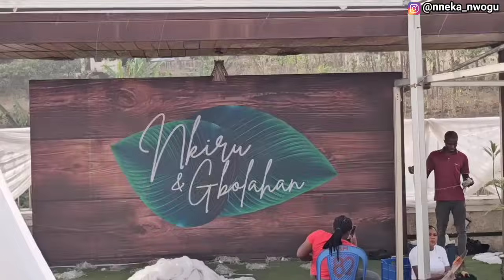WELCOMING family members in preparation for THE BIGGEST EVENT in my family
In this video, I welcomed some of my family members to Abuja, in preparations for the biggest event yet, in my family!

MY SISTERS-IN-LAW'S YOUTUBE CHANNEL